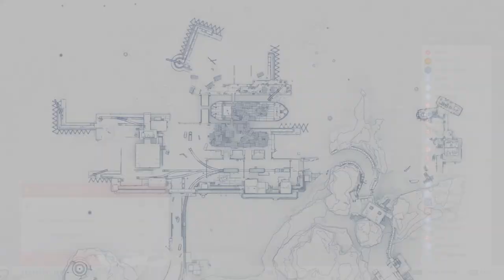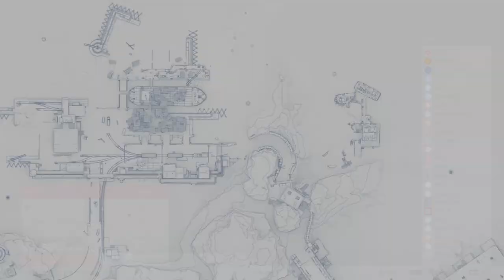Sniper Ghost Warrior Contracts [4] Second Zone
I'm thoroughly enjoying this. Sure, I don't play it in a very snipery way, but it's still a good time.